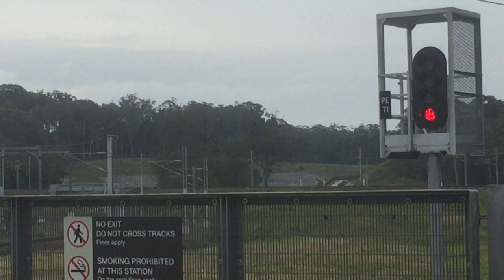opening of the kippa-Ring line, Old phone video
like with the last video, this video was salvaged footage from my old phone when it broke